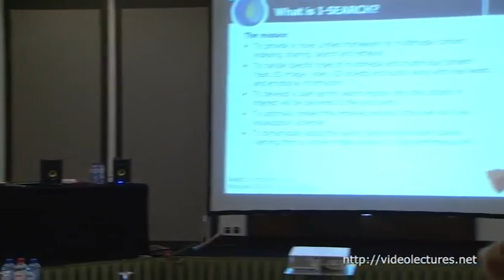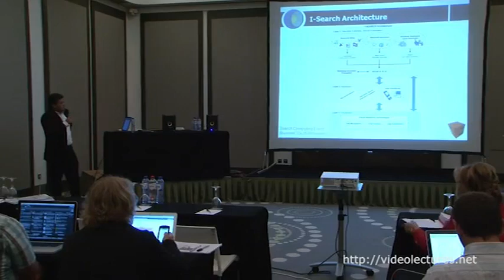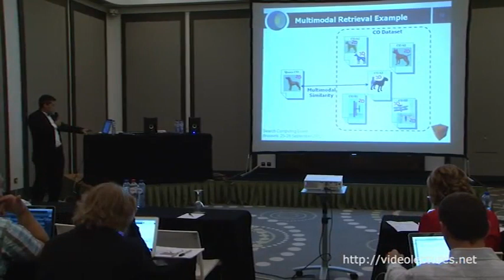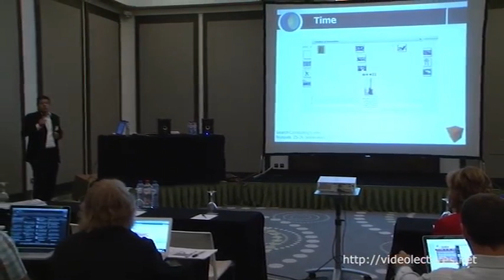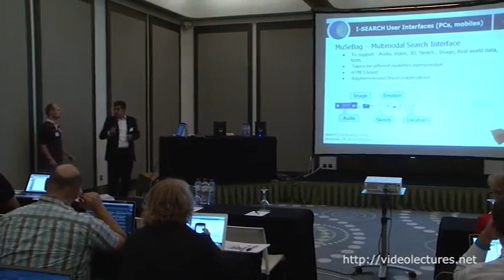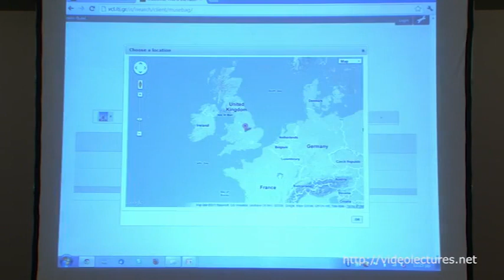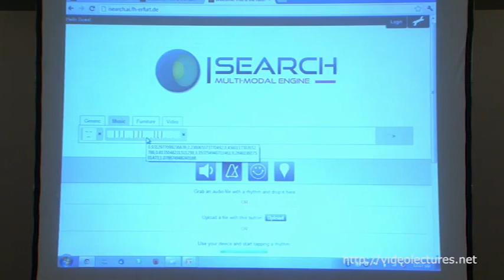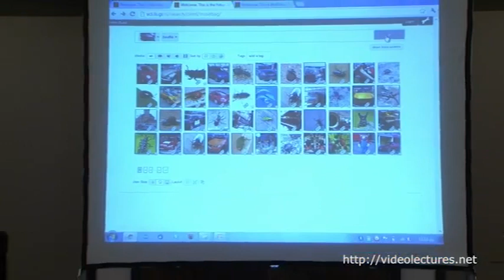I-SEARCH multimodal search—A Unified Framework for Multimodal Content Search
I-SEARCH aims to create a novel unified framework for multimedia and multimodal content indexing, sharing, search and retrieval. I-SEARCH will be the first search engine able to handle specific types of multimedia (text, 2D image, sketch, video, 3D objects, audio and combination of the above) and multimodal content (gestures, face expressions, eye movements) along with real world information (GPS, temperature, time, weather sensors, RFID objects,), which can be used as queries and retrieve any available relevant content of any of the aforementioned types and from any end-user access device. Towards this aim, I-SEARCH proposes the research and development of an innovative Rich Unified Content Description (RUCoD). RUCoD will consist of a multi-layered structure, which will integrate descriptors of all of the above types of content, real-world information, even non-verbal yet implicit, emotional cues and social descriptors, in order to better express what the user wants to retrieve. Another objective of I-SEARCH is the development of intelligent content interaction mechanisms, including personal, social-based and recommendation-based relevance feedback and novel interoperable multimodal interfaces. This will result in a highly user-centric search engine, able to deliver to the end-users only the content of interest, satisfying their information needs and preferences, which is expected to dramatically improve end-user experience and offer new market opportunities. Furthermore, I-SEARCH introduces the use of advanced visual analytic technologies for search results presentation in order to facilitate their fast and easy interpretation and also to support optimal results presentation under various contexts (i.e. user profile, end-user terminal, available network bandwidth, interaction modality preference, etc.). Finally, the search engine will be dynamically adapted to end-user's device, which will vary from a simple mobile phone to a high-performance PC.

Presenters: Dimitrios Tzovaras (ITI - Informatics and Telematics Institute, CERTH - Centre for Research and Technology Hellas), Thomas Steiner (Google, Inc.)